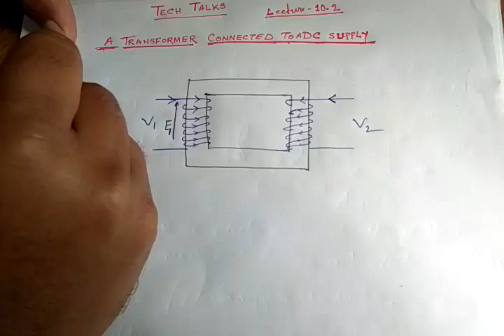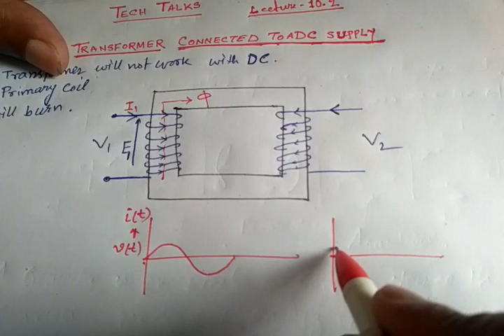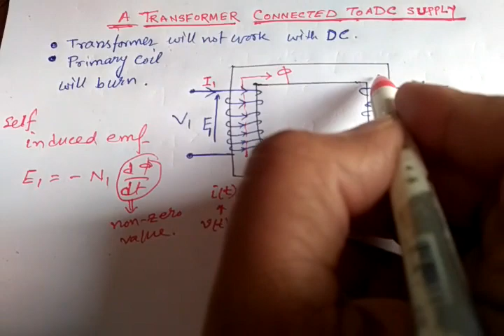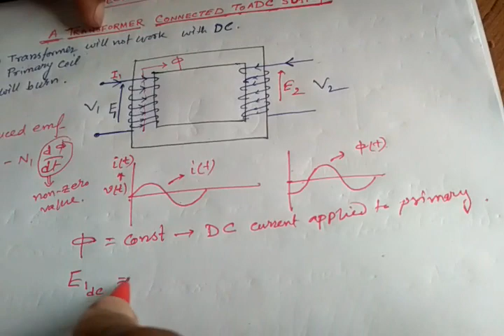Does a Transformer work on DC? Detailed explanation with theory | in Bengali | By GM Sir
This video discuss what happens when dc voltage applied to a Transformer.  This medium of instruction is Bengali and English.

Links of all JELET question discussion videos are given below.